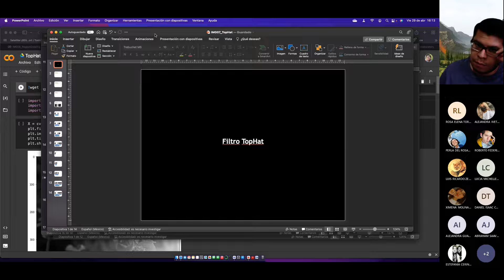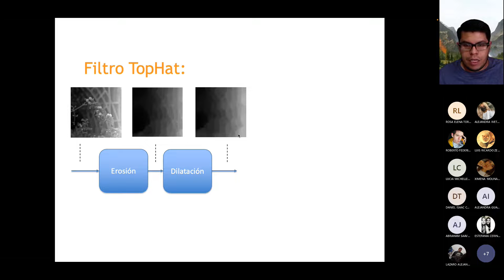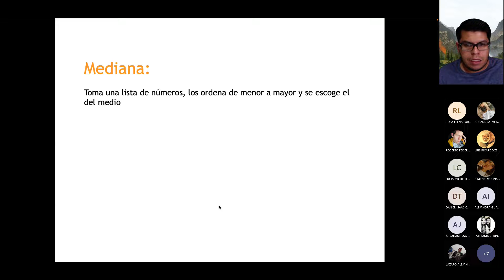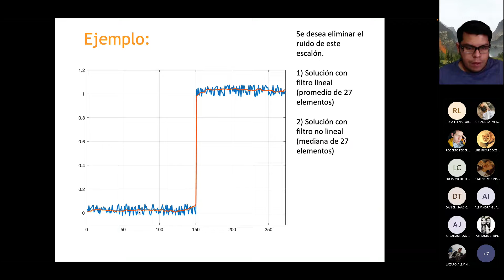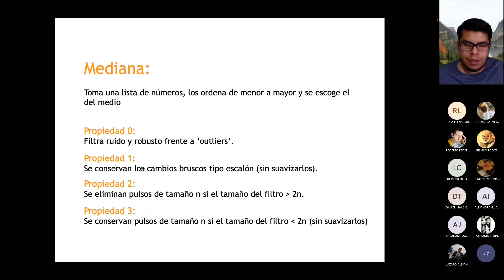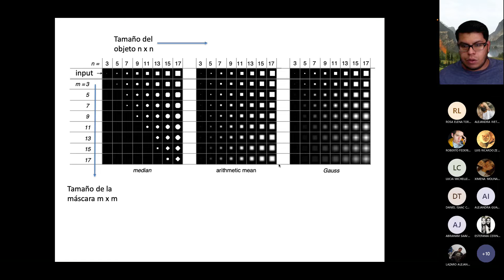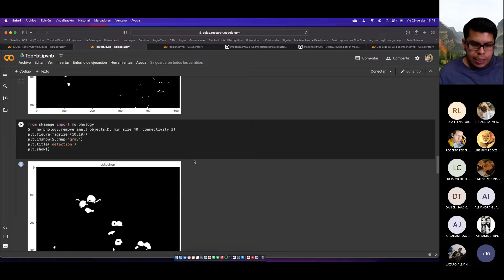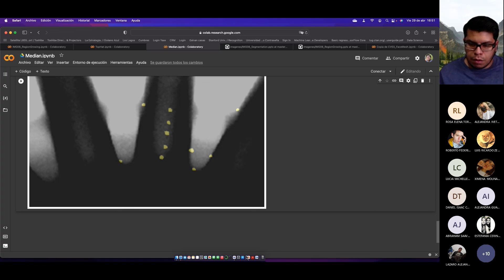26 filtros: TopHat y Mediana